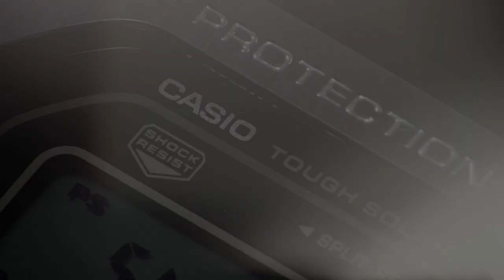CASIO G-SHOCK B5000 в металле: продолжение легенды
Корпус GMW-B5000 отдает дань самой первой модели G-SHOCK DW-5000C далекого 1983 года.

GMW-B5000 — первые часы с полностью металлическим корпусом в культовой квадратной серии 5000. Новая модель GMW-B5000 отдает дань самому первому силуэту и вместе с этим расширяет границы в разных направлениях — от функционала до новых материалов и конструкции. Внешние компоненты, включая ремешок, корпус и циферблат, полностью сделаны из нержавеющей стали.

GMW-B5000 уже доступны в России.